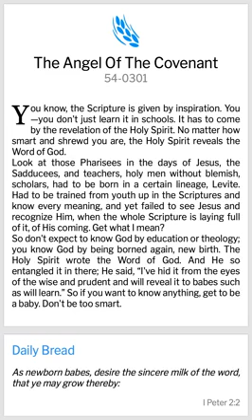THE ANGEL OF THE CONVENANT (WMB)